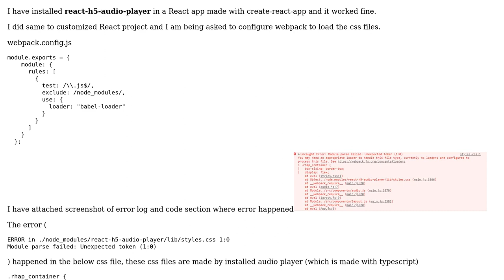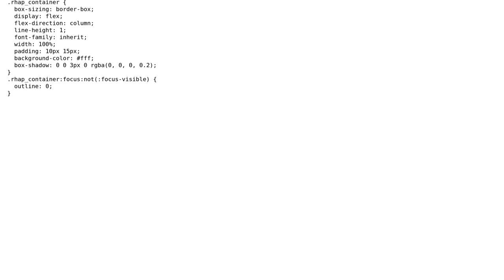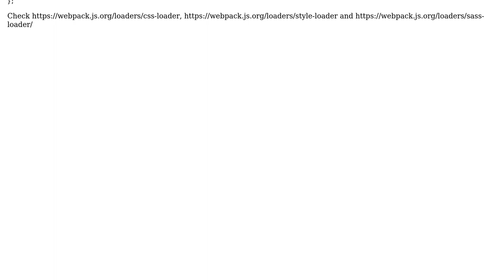Webpack loader configuration to load css and sass files for React JS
With thanks & praise to God, and with thanks to the many people who have made this project possible! | Content (except music & images) licensed under CC BY-SA | Music | Images & others | With thanks to user Anoop K George user Ajeet Shah and the Stack Exchange Network Trademarks are property of their respective owners. You are responsible for your own actions.